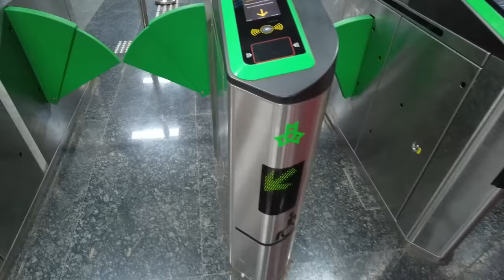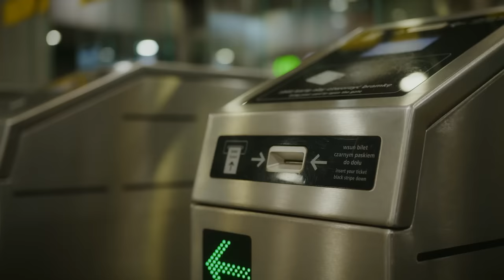Why RAILWAYS Does'nt Check TICKETS Before Entering Platform Like AIRPORTS ?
Ever wondered why railways operate differently from airports when it comes to ticket checks? 🚂🛫 In this thought-provoking video, we delve into the intriguing reasons behind why railways typically don't check tickets before passengers enter the platform, unlike the stringent security procedures at airports. Join us as we explore the historical context, operational challenges, and practical considerations that have shaped this distinctive approach. From the scale of operations to the flow of passengers, we break down the key factors that make railways and airports tick differently. If you're curious about the inner workings of transportation systems, this video is a must-watch.